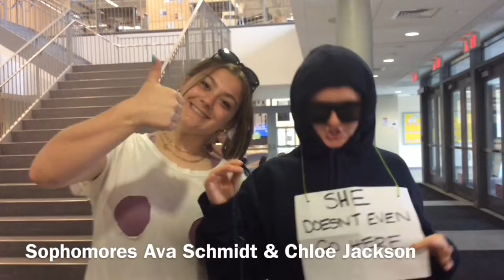Celebrity Day and Country VS Country Club Spring 2022